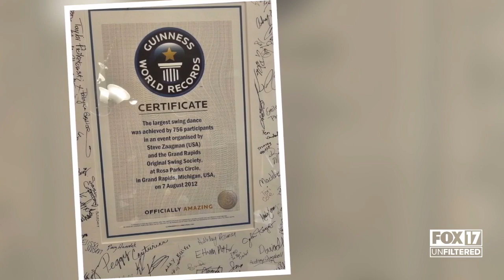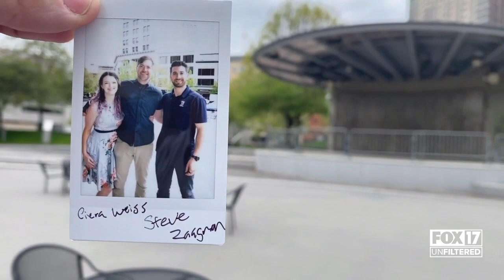Grand Rapids society helping you swing dance your way into spring & summer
Grand Rapids society helping you swing dance your way into spring &amp; summer. Grand Rapids Original Swing Society (GROSS) will gather outdoors every Tuesday night from 7–9:30 p.m. at Rosa Parks Circle; Attendance is free, donations are accepted.